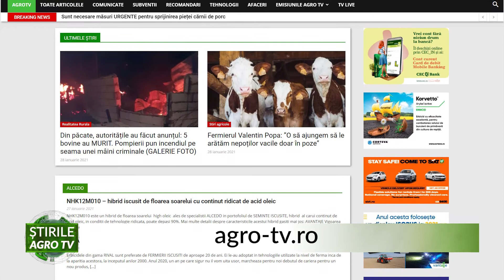Le arătăm nepoților vacile doar în poze 28 01 2021